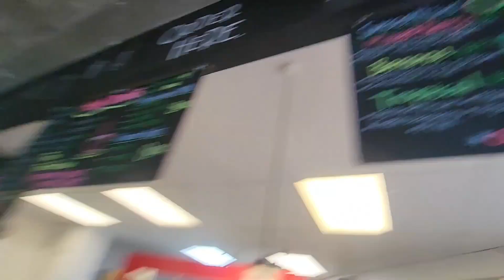Thank you, Preservatorium Café for giving us the coolest 😎 experience ever.